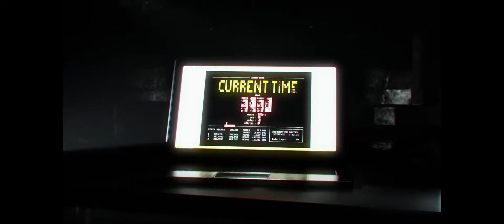Quantum Break 21:9 full screen cut scenes fix (no black bars)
Changing two Hex values removes the black bars on Quantum Break.
There is two kind of cut scenes
pre-rendered cut scenes (which 16:9 format won't change)
Live-rendered cut scenes (displayed in 21:9) - for which, this fix is meant for

2. Navigate to the games main .exe D:\GAMES\Quantum Break\dx11\QuantumBreak.exe
3. Open the .exe in HxD (can just drag it into it)
4. Ctrl+R and find "39 8E E3 3F" and replace with either of the following hex strings depending on your resolution
5. 2560x1080 = 26 B4 17 40 | 3440x1440 = 8E E3 18 40 (more resolutions can be calculated using ResHex
6. Make sure "All" directions button is selected
7. Replace all (there should be 2 occurrences)